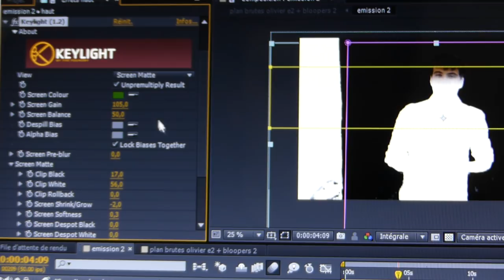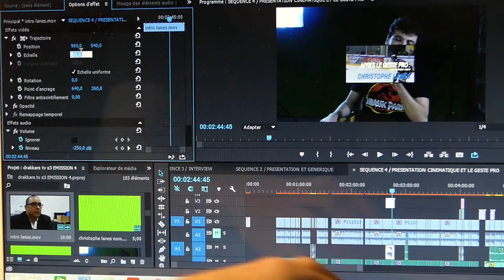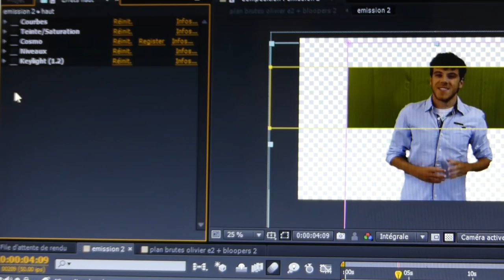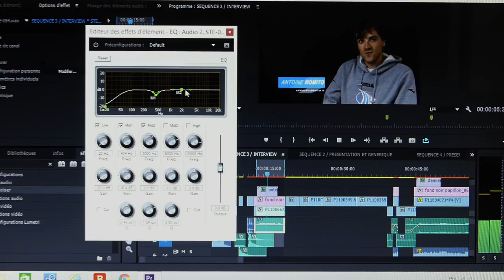DRAKKARS TV | Damien Fleury et l'équipe de France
Damien Fleury | Salut à tous et bienvenu dans Drakkars TV, l'émission 100% Drakkars et aujourd'hui nous vous proposons une émission exceptionnelle avec une interview consacrée à Damien Fleury (joueur de l'équipe de France de Hockey), un geste pro qui vous expliquera comment nous réalisons un épisode et un entretien avec notre président, Christophe Lanes !

Pensez à commenter, à partager et poser des questions si vous en avez !

Ciao Bongo !!!